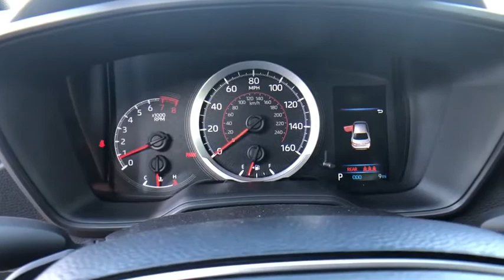2021 Toyota Corolla at Puente Hills Toyota. Servicing Claremont, West Covina, Diamondbar, Rowland He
Super White New 2021 Toyota Corolla available in City of Industry, California at Puente Hills Toyota. Servicing the Claremont, West Covina, Diamondbar, Rowland Heights, Hacienda Heights, La Puente, CA area.

2021 Toyota Corolla SEbr2.0L I4 DOHC 16Vbr31/40 City/Highway MPG . Welcome to the House of YES! We have a HUGE selection were family owned and operated were known as the peace-of-mind dealership and we make it FUN to buy a car. One visit and you will be a customer for life!